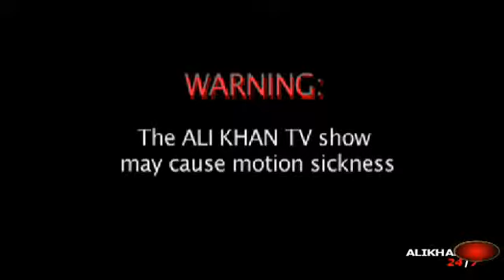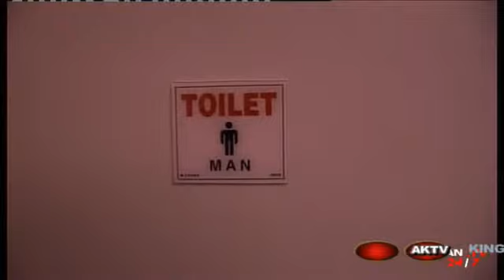Fullshow 250609 DannyIranMiller Intro AliKhanTV.flv